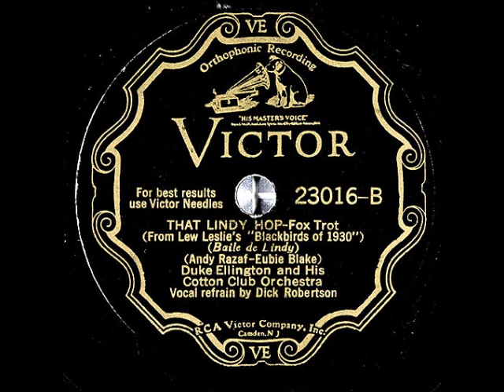That Lindy Hop ~ Duke Ellington and His Cotton Club Orchestra, Dick Robertson (Vocal Refrain) (1930)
Title: That Lindy Hop
From Lew Leslie's "Blackbirds of 1930"
Artist: DukeEllington and His CottonClubOrchestra, DickRobertson (Vocal Refrain)
Label: VictorRecords 23016
Matrix / Runout: BVE-63361-3
Flip-side: Hittin' the Bottle
Composer(s): AndyRazaf and EubieBlake
Year: #1930
Genre